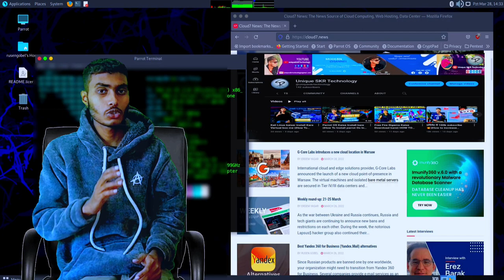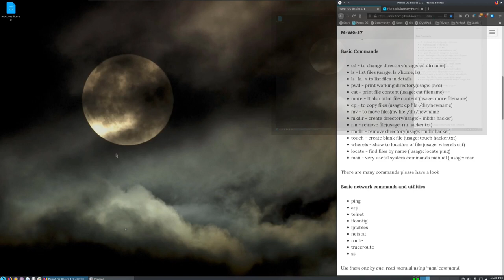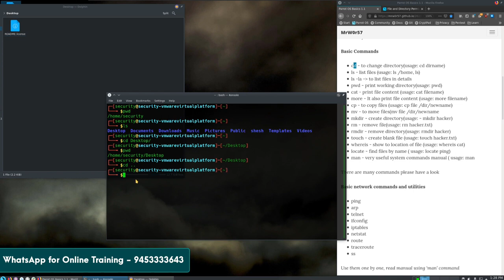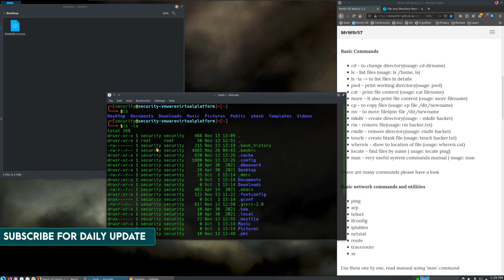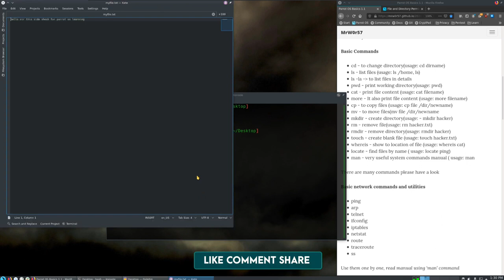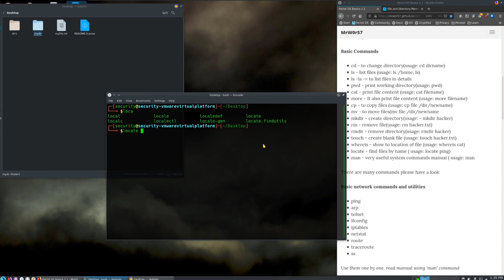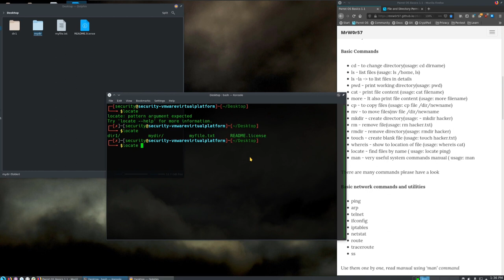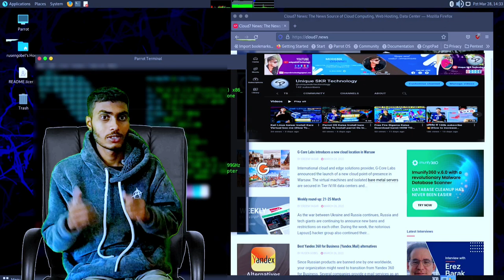Top Usefull Command For Parrot OS|| 20 Use full Commmand Of Parrot OS || Parrort OS Tutorial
Top Most Command For Parrot OS|| 20 Use full Commmand Of Parrot OS || Parrort OS Tutorial ||

Ajj ke video mai batauga ki kaise parrot Os kat user karsare hai basic commmnad
20 most use full command ke bare mai bataunga ki kaise usa command ke madat se aap aapani parrot os ka use karsate ho
or file folder copy move
karsateho

Hello gauz today Am going yo tell you How to Use for parrot Os system very step
I am day 20 most use full commmand of parrot oS
Thak  cam you help this commamd make file folder copy move file or folde change the drive or many otther things

Toturial of parrot Os.
Most Use Full command parrot Os
20 Basic common of parrot Os.
Use fulll command for parrot OS
Hellfull commmand for parrot OS
Biginer command for parrort OS

नमस्ते
मेरा नाम unique sunit है  (unique SkR technology   है ) हमारे चैनल मे आँप सभिका स्वागत है

कृपया ध्यान दे यहाँ चैनल किसी भि गलत उपयोग के लिए नही बनाया गया है !
अगर मैने आपका कोइ video अप्लोड किया है तो यदी आँप इसे हटाना चाहते हो तो यहाँ कुछ कर्ने से पहले हम्से सम्पर्क करे ( mob :- .G - mail
आपको video को हटा दिया जयेगा
आँप से निवदन है कि  किसी भि तरह के copyright स्टाइक का उपयोग ना करे ध्यान्वाद

::::::::::::::::::Thanks so much::::::::::